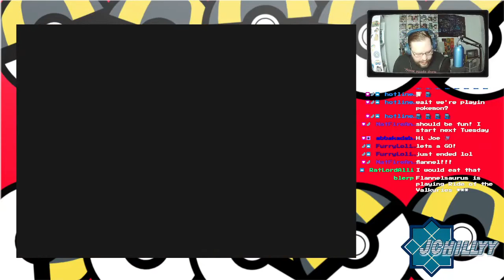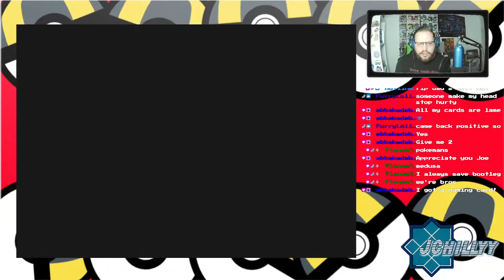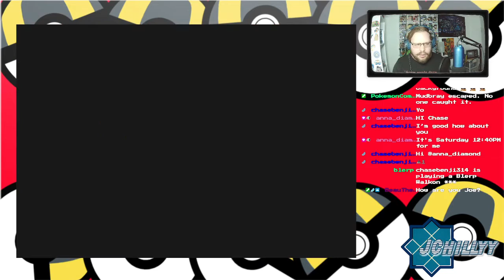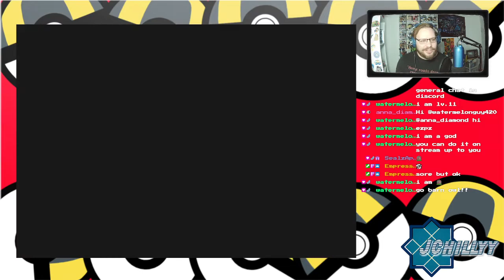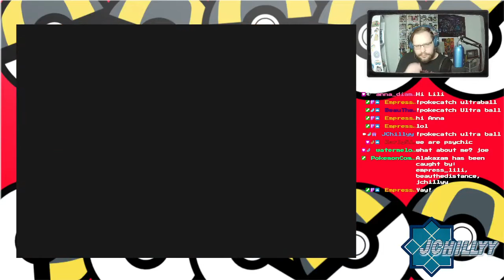12/03/2021 VOD - Pokémon Yellow